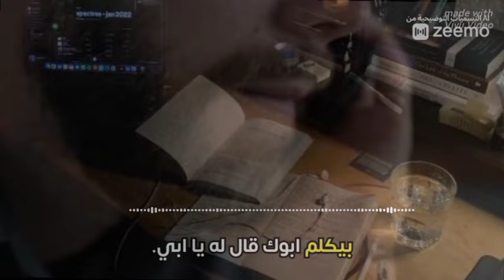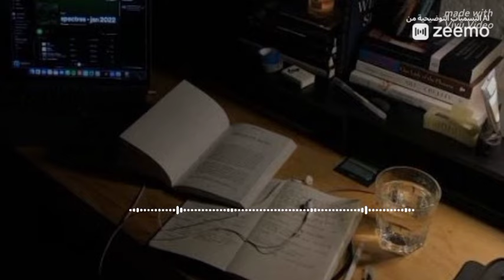لازم كل طالب ثانويه يسمع القصه دي 📚🤕 | تحفيز ثانوية عامة 2024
تحفيز ثناوية عامة 2024 في هذا الفيديو سنعرض لكم تحفيز ثانوية عامة 2024 ان كنت غير قادر على تحقيق النجاح فستمع لهذا الفيديو تحفيز ثناوية عامة 2024 نرجح لك مشاهده هذا الفيديو سنعرض لكم فيه تحفيز ثناوية عامة 2024 فديو تحفيزي للثناوية العامه لعام 2024 تحفيز ثناوية عامة 2024 motivation
1. Motivation is the driving force that propels individuals to take action and pursue their goals with passion and determination.
2. A strong sense of motivation can empower individuals to overcome obstacles and persevere in the face of challenges.
3. Motivation plays a crucial role in achieving personal and professional success by fueling ambition and maintaining focus.
4. Motivation serves as a catalyst for continuous growth and self-improvement, pushing individuals to reach their full potential.
5. Surrounding oneself with positive influences and setting achievable targets are key strategies for maintaining high levels of motivation.

التعليق الصوتي خاص ب :- جيو ماجد امام . محمد ايمن. حسام خليل.خالد صقر. محمود مجدى